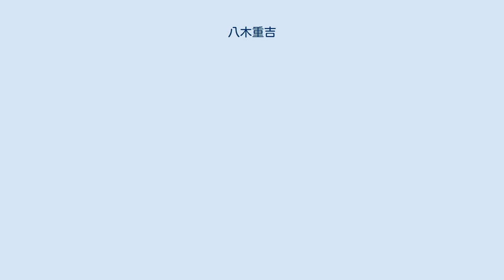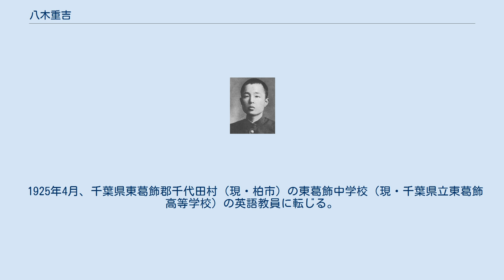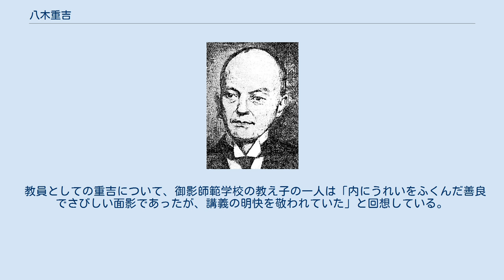八木重吉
八木 重吉（やぎ じゅうきち、1898年2月9日 - 1927年10月26日）は、日本の詩人、英語科教師。
生前に刊行した詩集は1冊のみで昭和初期に若くして病没したが、死去から約20年が経過した太平洋戦争後にクリスチャン詩人としての評価が高まった。
 学生時代の八木重吉 東京府南多摩郡堺村相原大戸（現在の東京都町田市相原町）に生まれる。
父八木藤三郎、母つた。
生家は代々農業を営み、重吉は三男二女の中の次男。
父の代には雇人もある自作農であり、村でも暮らし向きは良い方であった。
1904年（明治37年）大戸尋常小学校に入学。
1908年（明治41年）隣村である神奈川県津久井郡川尻尋常小学校（現・相模原市立川尻小学校）へ通い始め、1912年（明治45年）3月、川尻尋常小学校高等科を卒業。
母方の縁戚に加藤武雄がおり、川尻尋常小学校高等科で教員を務めていたときに重吉が生徒だったこともあった。
 1912年（明治45年）4月、鎌倉市にあった全寮制の神奈川県師範学校予科（現・横浜国立大学）に入学、寄宿生活を送る。
英語を得意とし、1915年（大正4年）ラビンドラナート・タゴールの詩集である花園緑人著『タゴールの詩と文』を愛読して文学にも興味を示し、師範学校内の詩の会にも参加した。
高学年になり日本メソジスト鎌倉教会の日曜のバイブルクラスに出席する。
 重吉に洗礼を授けた富永徳磨牧師 1917年（大正6年）3月神奈川県師範学校本科第一部を卒業後、4月より東京高等師範学校文科第三部英語科予科に進学し、東京大塚の学校の寮に入る。
1918年（大正7年）になると北村透谷に傾倒し、『透谷全集』を読み、6月には未亡人ミナを新小川町の家に訪ねている。
この頃、同級生のクリスチャン吉田不二雄と親交を深め、小石川福音教会のバイブルクラスに出席するようになり、新約聖書を原語ギリシア語で読む。
 1919年3月2日、駒込の教会で富永徳磨から洗礼を受け、キリスト教に入信する。
ただし、5月4日に駒込基督会の夜の礼拝に出席したのを最後に富永からは2か月ほどで離れ、以後死去するまで特定の教会に属さない無教会の立場を貫いた。
これについては、内村鑑三からの影響が指摘されており、鑑三の講演にも接した。
この間、3月11日付で、重吉も編集に加わった『一粒の麥 吉田不二雄遺稿』が刊行され、二年先輩の永野芳夫と連名の序文「告ぐ」を付した。
この頃から、ジョン・キーツの詩に親しんだ。
同年12月、スペインかぜに罹患し、肺炎を併発して東京神田の橋本病院へ3か月に及ぶ入院をし、父と弟の看病を受けたのち、1920年（大正9年）堺村の実家で静養する。
全快後、本科3年に進み、寮を出て、池袋で下宿生活を始める。
秋には高等師範学校の英語劇大会で舞台背景の作画を担当した。
 1921年（大正10年）3月、下宿先に島田とみが滝野川の女子聖学院3年級の編入試験準備として訪れ、重吉は約一週間英語と数学を教える（本来は同じ下宿に暮らしていた人物を頼ってきたが重吉を紹介された）。
とみは合格したものの、直後に重吉は東京高等師範を卒業し、兵庫県の御影師範学校（神戸大学国際人間科学部の前身）に英語科教諭兼訓導として就職して武庫郡住吉村（現・神戸市東灘区）山田の柴谷方に下宿し、遠く離れることになった。
7月には、当時義務づけられていた6週間の陸軍現役制度により、姫路市の歩兵第39連隊に入営している。
この間、4月に重吉はとみに手紙を出して文通を始め、同時期に日記に短歌や詩を記すようになる。
やがて重吉はとみとの結婚を真剣に考え始め、9月に手紙でとみに愛を告白した。
しかし、恋愛結婚には実家の長兄政三から反発があり、重吉は高等師範の先輩で教えも受けた内藤卯三郎に相談、内藤の説得によって理解を得た重吉ととみは1922年（大正11年）2月に「とみの卒業後に結婚する」条件で横浜市本牧の本牧神社で重吉、とみ、八木藤三郎、島田慶治、内藤の5名で婚約式をおこなった。
ただし、重吉の父からは内藤に「あなたの弟とおもって重吉の味方になってやってくれ」」との言葉があり、勘当に近い形での婚約であった。
3月に春休みを利用し上京し、横浜市本牧の内藤宅で休日を過ごすが、このとき重吉は肋膜炎に罹患していた。
その後、とみも肋膜炎を発症した...